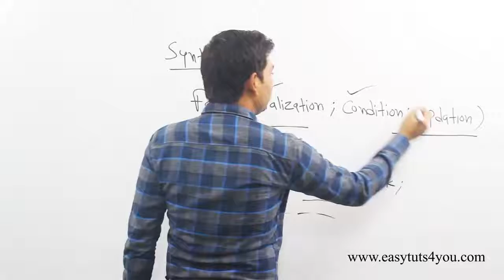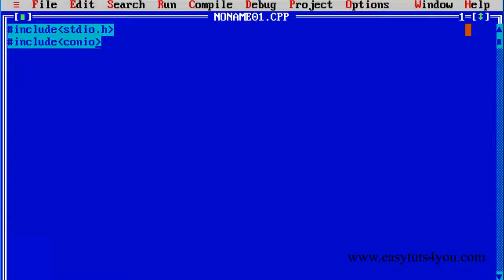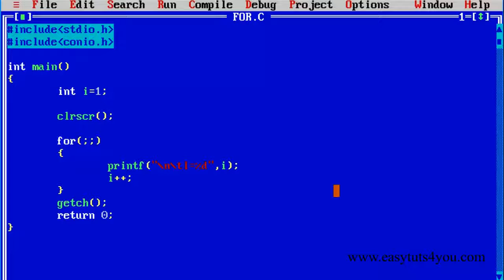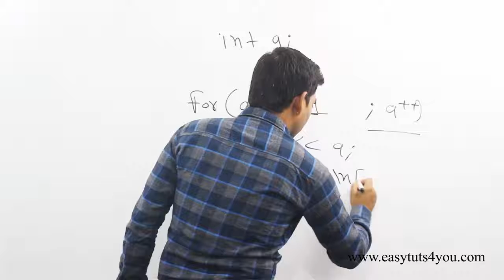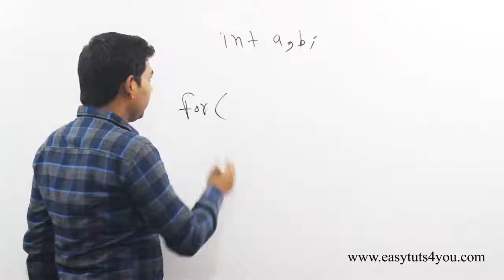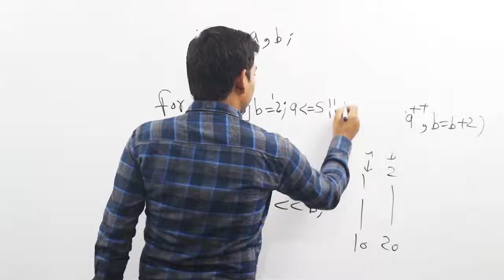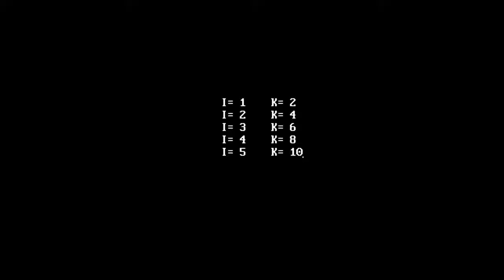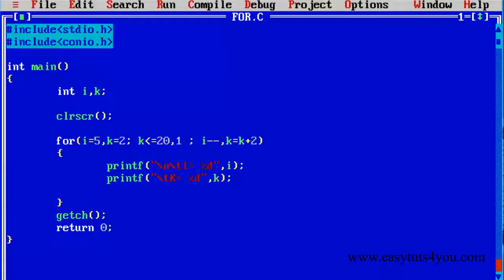Lecture-15, More about For Loop in C++ with Examples YouTube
Course Outline: Computational Physics
Objective: To learn Computational Physics by BS-Physics/Ms.c Physics Students.